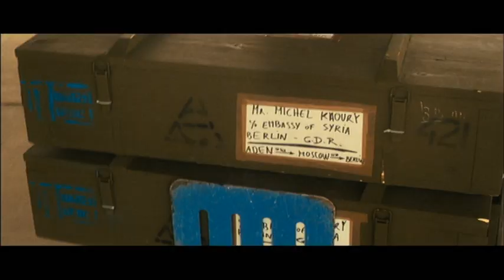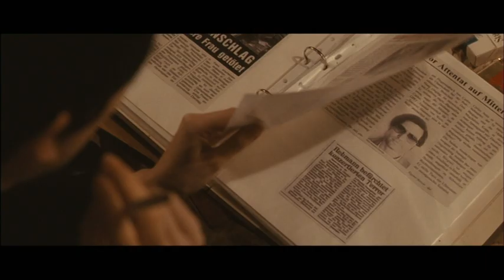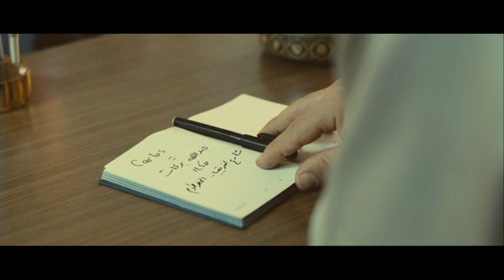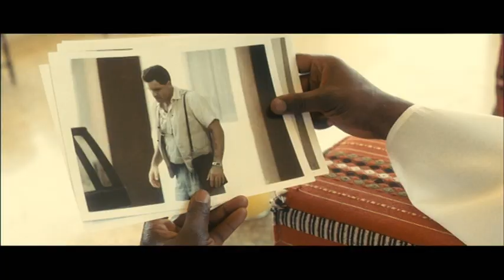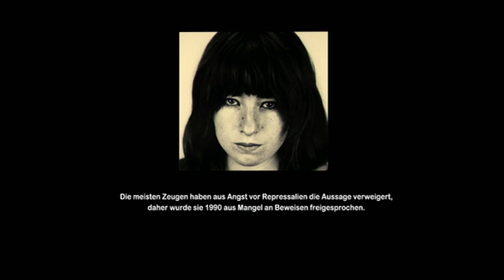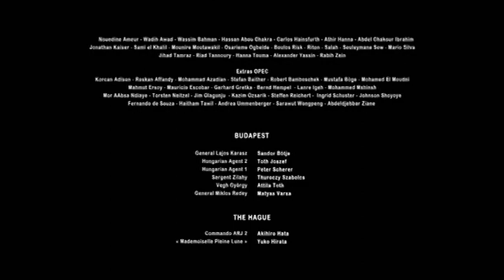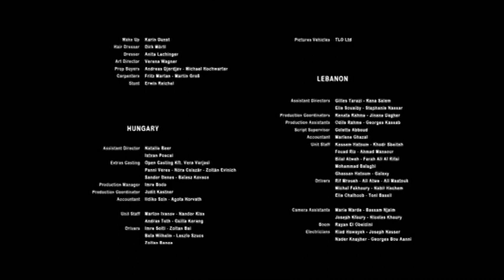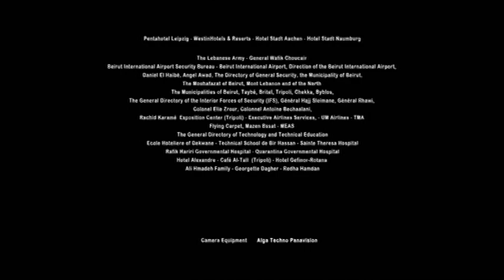Carlos - Der Schakal - Extended Version (2011) Teil 3/3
Édgar Ramírez: Ilich Ramírez Sánchez („Carlos“)
Alexander Scheer: Johannes Weinrich
Alejandro Arroyo: Dr. Valentín Hernández
Fadi Abi Samra: Michel Moukharbel
Ahmad Kaabour: Wadi Haddad
Talal El-Jordi: Kamal al-Issawi („Ali“)
Juana Acosta: Lydia, Carlos' Freundin
Nora von Waldstätten: Magdalena Kopp
Christoph Bach: Hans-Joachim Klein („Angie“)
Rodney El Haddad: Anis Naccache („Khalid“)
Julia Hummer: Gabriele Kröcher-Tiedemann („Nada“)
Antoine Balabane: General al-Khouly
Rami Farah: „Joseph“
Aljoscha Stadelmann: Wilfried Böse
Zeid Hamdan: Youssef
Fadi Yanni Turk: Colonel Haïtham Saïd
Katharina Schüttler: Brigitte Kuhlmann
Badih Abou Chakra: Ahmed Zaki Yamani
Basim Kahar: Riyadh el-Azzawi
Cem Sultan Ungan: irakischer Agent
Susanne Wuest: Edith Heller
Anna Thalbach: Inge Viett
Salah El Din Abou Chanab: Doktor Nalas
Johannes Richard Voelkel: Kommissar Helmer
Abbes Zahmani: Abd al-Aziz Bouteflika
André Marcon: General Philippe Rondot
Udo Samel: Bruno Kreisky